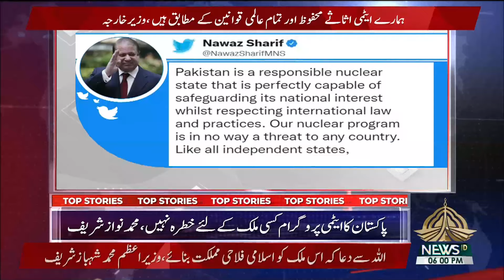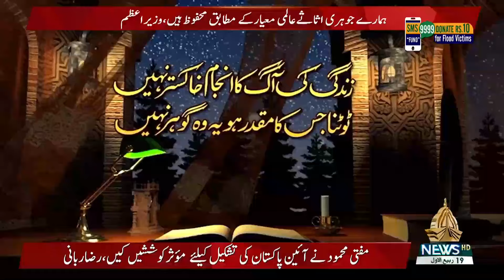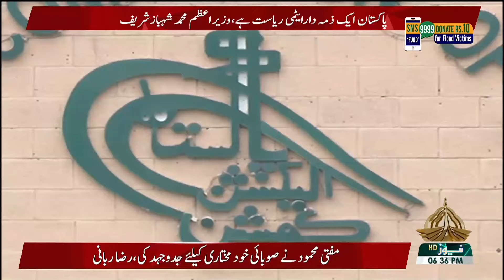NEWS SHOW @06 - 15-10-2022